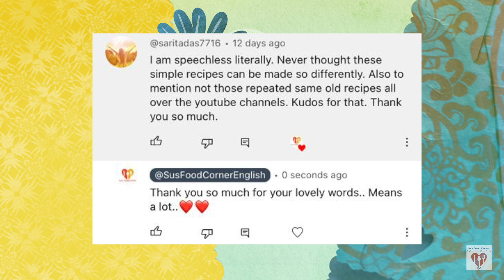ढाबा वाला आलू दम मसाला एक नए और आसान तरीके से | Aloo Dum Masala | Su's Food Corner Hindi 4K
Amazon shopping link for cookwares

Amazon shopping link for servewares

Amazon shopping link for glass servewares

Amazon shopping link for groceries

Amazon shopping link for ceramic servewares

Amazon shopping link for kitchen decors

Ingredients:
      Small size / Baby Potatoes - 500 gm
      Whole Spices(4 Green Cardamom, 1 inch Cinamon, Black Pepper Corns--7-8, Cloves - 4)
      Garlic Cloves - 1 tbsp
      Ginger - 1 inch
      Large Tomato - 1 (chopped)
      Mustard Oil - 6 tbsp Black Pepper Corns - 1/2 tsp
      Large Size Onion - 1 (thinly sliced)
      Green Chilli - 2 (chopped), Salt as per taste
      Brown onion paste
      Hot Water - 2 inch above the potatoes